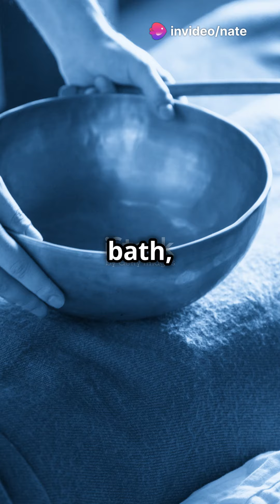Healing Vibrations: Discover Sound Therapy